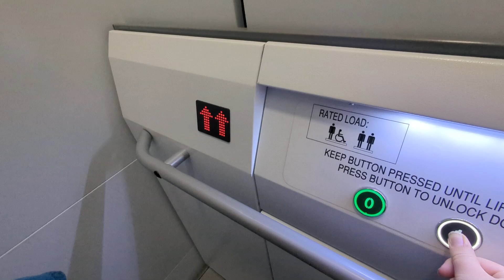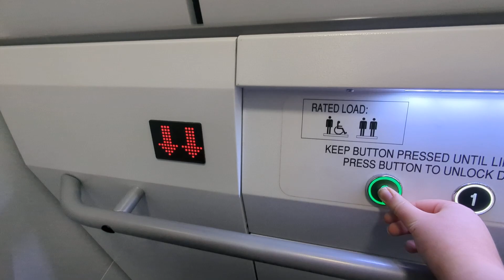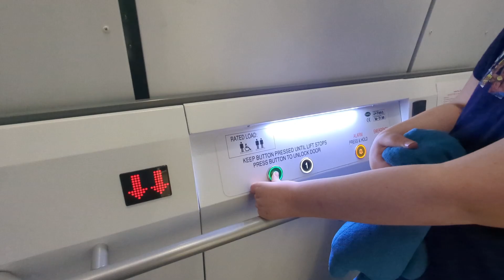Lifts @ Wren Kitchens, Mansfield, Dalby platform elevator